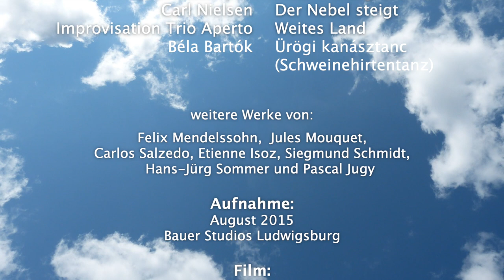Trio Aperto - Johannes Hustedt (flute), Chai Min Werner (alphorn), Stephanie Kopf (harp)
Trio Aperto
Johannes Hustedt – Flöte
Chai Min Werner – Alphorn
...Christoph Obert – Akkordeon
...Markus Herzer – Klavier
...Andreas Hiller – 10saitige Gitarre
...Stephanie Wunsch geb. Kopf – Harfe
...Diethard Stephan Haupt – Orgel & Klavier

„Trio Aperto“ spielt
Klassik, Romantik und Moderne, gemüthafte Alpenfolklore, Alpenjazz, Latin & Weltmusik

Der Funke springt sofort über, wenn Flötist Johannes Hustedt, Gast renommierter Musikfestspiele auf allen Kontinenten, und seine Ehefrau Chai Min Werner, die auf ungewöhnlichen Wegen zum professionellen Alphorn-Spiel fand, sich mit hochkarätigen Musikern zum Trio Aperto erweitern.
Publikum und Konzertveranstalter sind begeistert von dem wunderbaren Klang dieser einzigartigen Besetzungen und der Offenheit für Neues. Gleich nach seiner Gründung erhielt das Trio zahlreiche Einladungen zu Konzertreihen und Festspielen im In- und Ausland, so zum 10jährigen Jubiläum des ADAMS International Flute Festival in den Niederlanden. Zudem initiiert Trio Aperto Musikvermittlungs-Projekte für alle Altersgruppen. In Zusammenarbeit mit internationalen Komponisten wie David Babcock, Pascal Jugy, Siegmund Schmidt und Hans-Jürg Sommer sind neue Werke für das Trio entstanden.
Ein Genuss ist es, die unterschiedlichen Formationen von Trio Aperto zu hören und zu sehen: Wie sie den Bogen spannen von der Romantik, der klassischen Moderne und der Neuen Musik über eigene Improvisationen bis hin zu gemüthaft alpenländischen Klängen. Lassen auch Sie sich von Trio Aperto verzaubern!

Dem Zuhörer wird schnell klar, dass das Alphorn mehr Tiefe besitzt als das, was er bislang auf irgendeiner Almwiese zu hören bekam. Das liegt vor allem daran, dass Chai Min Werner ihm einen satten, vollmundigen Klang zu entlocken weiß.
Mittelbadische Presse

Johannes Hustedt erwies sich auf seiner Querflöte als großer Meister der feinen, nuancierten Töne. Ausgesprochene Begeisterung rief die Improvisation hervor, in der alle drei Musiker den Beweis ihrer großen Klasse lieferten.
Acher-Rench-Zeitung

Die eher selten in solch einer Formation zu erlebende Musik des Trios berührte zutiefst. Verbindet man mit dem Klang des Alphorns gewöhnlich Hochgebirgsidylle und Folklore im Alpenglüh’n, so öffneten die getragenen Melodien dieser Musik die Sinne, weiteten den Horizont.
Badisches Tagblatt

Der tiefe, satte Ton aus dem über drei Meter langen Nadelholz-Alphorn und die luftig-leichten, hellen Flötenläufe ergaben einen einzigartigen Kontrast. Ein bewegender Abend.
Pforzheimer Zeitung

Ungewöhnlich: Im wunderbaren Zusammenklang von Alphorn sowie Flöte und Harfe, aber auch als Solisten verzauberten die Musiker ihre Gäste, die nicht mit Beifall geizten.
Verdener Aller-Zeitung